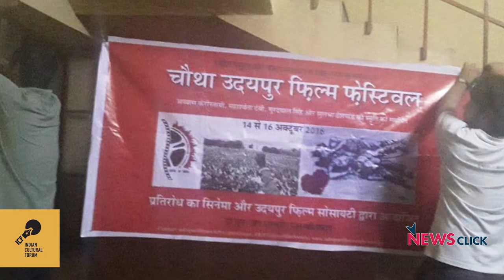पर्दे पर उभरता 'प्रतिरोध का सिनेमा'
सिनेमा के क्षेत्र में हमेशा से ही एक बड़ा तबका ऐसा रहा है जो हर तरह के दमन के खिलाफ अपनी आवाज़ बुलंद करता है. ‘ प्रतिरोध का सिनेमा’ इसी आवाज़ का एक साकार रूप है. इस आवाज़ को दबाने की कोशिश भी लगातार होती ही रहती है, और इसी दमन के प्रयास का एक नमूना है ‘ प्रतिरोध का सिनेमा’ के उदयपुर फिल्म फेस्टिवल कार्यक्रम का अखिल भारतीय विद्यार्थी परिषद द्वारा विरोध. केंद्र की मौजूदा सरकार का पूरा जोर इस बात पर है कि किसी भी असहमति के स्वर को समाज में जगह न मिल पाए. लेकिन इसके साथ ही साथ प्रतिरोध भी और तेज़ी से उभर रहा है. इसी विषय पर न्यूज़क्लिक और इंडियन राइटर फोरम ने ‘ प्रतिरोध के सिनेमा’ के संचालक संजय जोशी से बात की.